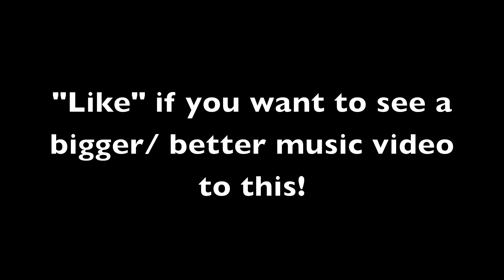whitegirlproblems (music video) ❄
Kinda bad but i litterally filmed and edited this in .2 seconds! lol